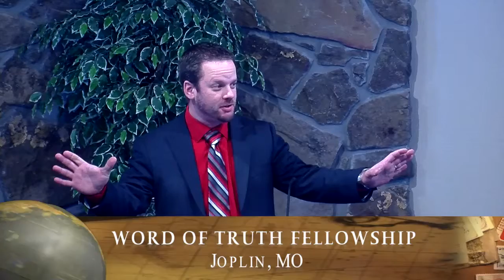Aaron Hutchcraft 20141117 Mark 9 33 Preaching Festival